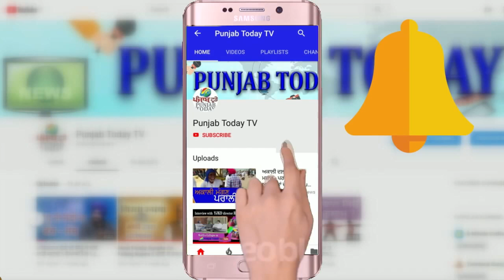जल ही जीवन है, पर सियासत इसे गंदा करके छोड़ेगी! Digvijaya Singh | Rajya Sabha